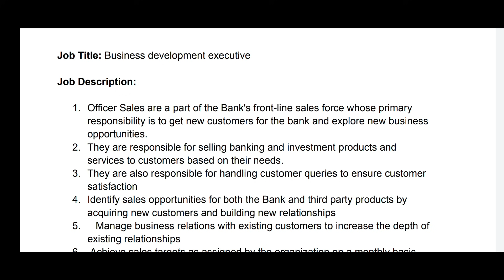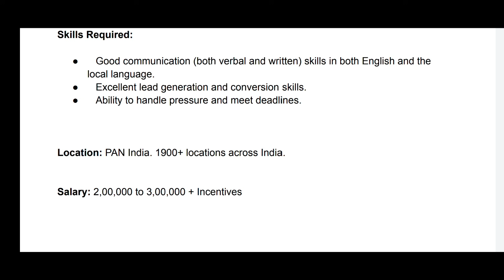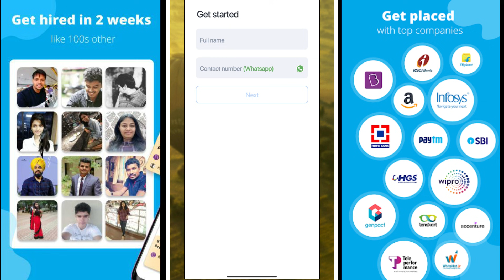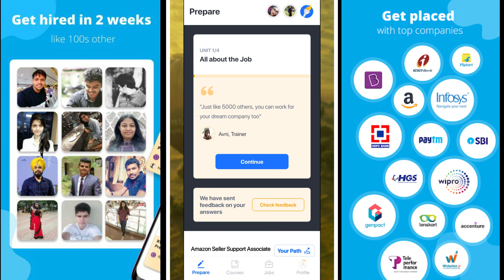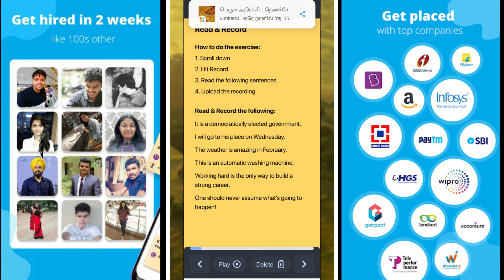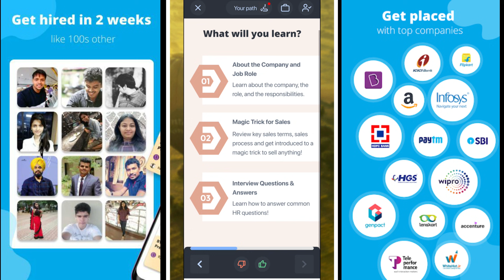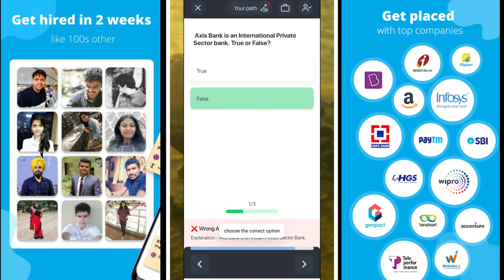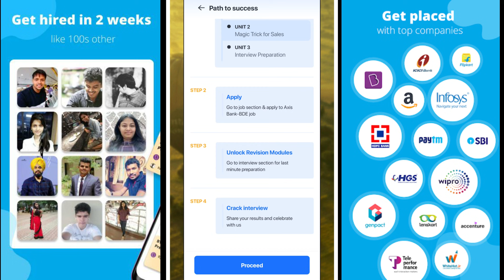Axis bank recruitment 2021 tamil | 1900+ Locations Axis bank job vacancy 2021 in tamil | Bank jobs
Axis bank Job 👇

Axis bank recruitment 2021 tamil | Axis bank job vacancy 2021 in tamil | Bank jobs in tamilnadu 2021

🔥 மேலும் பல துறைகளில் வந்துள்ள புதிய வேலைவாய்ப்பு தகவல்களுக்கு பாருங்க

axis bank customer care number,